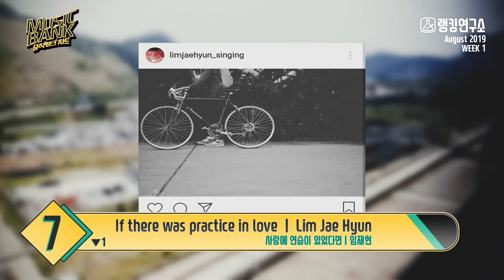[랭킹연구소] KBS 뮤직뱅크 랭킹 8월 1주차 :: K-POP KBS MUSIC BANK CHART | August 2019 (WEEK 1)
방송일 : 19.8.2 (집계기간: 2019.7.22 ~ 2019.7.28)